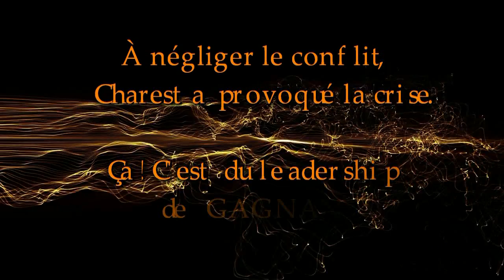Les casseroles en folie_23 mai 2012.mp4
Casseroles "loi 78" Montréal "23 mai 2012"